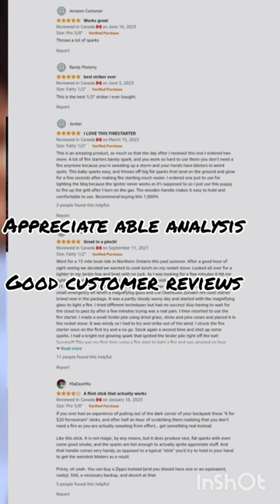Flint Fire Steel Survival Lighter for Your Camping | best permanent match for emergency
Brand Überleben
Material Steel
Flavor Natural Wood
Item Weight 3 Ounces
Item Form Stick

AS TIMELESS AS FIRE - Our Zünden Fire Starter is a ferro rod that is as timeless as fire and will help get your flames lit. Made from ferrocerium, a sparking metal used with steel, our igniters will remind you nothing feels better than natural wood

BEST FERRO BLEND, PERIOD —
Our trademark Sånft-korr ferrocerium blend is a perfect balance that boasts both softness & durability. Ignite any fire with ease at any altitude you find yourself at or in any weather you get caught in, even when wet
HANDCRAFTED HARDWOOD HANDLE - The handle of our fire starter is handmade from premium 100% hardwood to provide a natural textured grip while you rain down molten spark showers of up to 5,500F/3,000C and turn that natural finish into a seasoned on

WITH LANYARD & MULTI-TOOL -
 Each fire rod comes with an included mil-spec 550 paracord lanyard and a 6-function multi-tool that serves as a straight-edge striker, tinder scraper, map scale, ruler, hex wrench, and most importantly - a bottle opener

AVAILABLE IN 3 DIFFERENT SIZES
- The Zünden Fire Starter comes available in 3 thickness options for your preference: The Trad at 5/16" / 8mm(12,000 strikes), The Pro at 3/8" / 10mm(15,000 strikes), and the Fatty at 1/2" / 12.5mm(20,000 strikes)